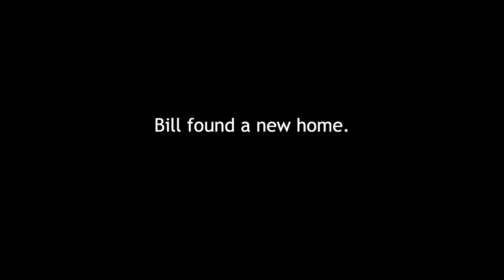Bill the Deinocheirus - A Riduckulous Two Days | Path of Titans - WWD Server (Realism)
Bill is back and seems to have run into a bit of trouble.

Want to join the WWD community?